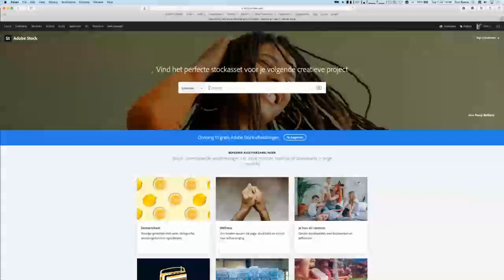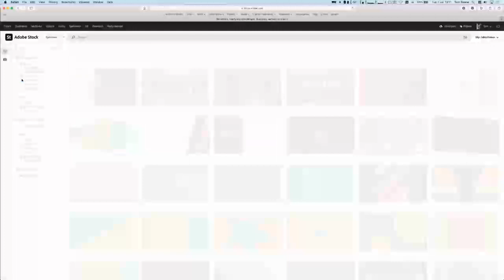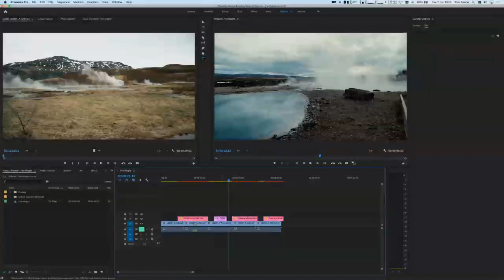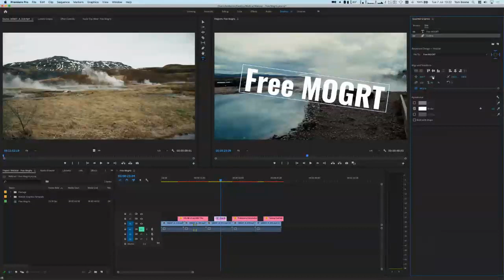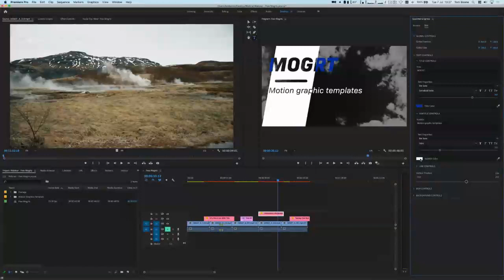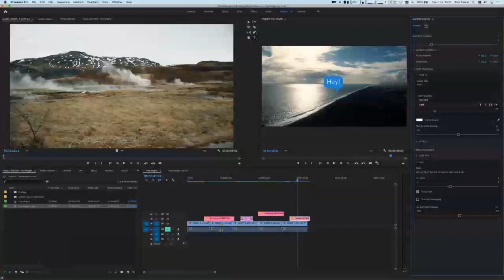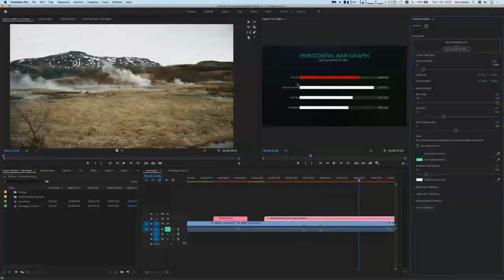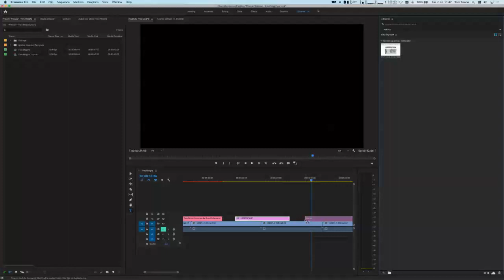Free MOGRT's in Adobe Stock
Motion Graphics Templates zijn hot. Maar wist je dat je er een pak gratis krijgt bij je Adobe subscription? Tom vertelt je waar je deze kan vinden en hoe je ze gebruikt en aanpast.